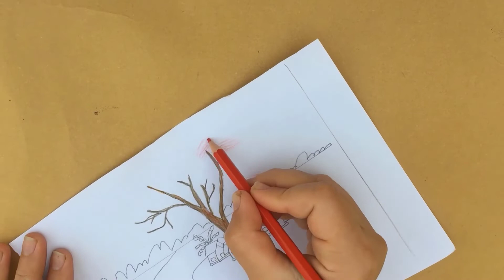How To Draw Scenery Of Spring Season With Hand Step By Step | HS Crafts